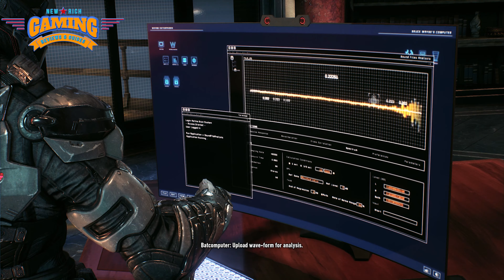EP7 The Scene of the Crash - Batman Arkham Knight Walkthrough Gameplay - NewRich Gaming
In EP7 The Scene of the Crash, Batman follows the trail to the last known location of Barbara Gordon aka Oracle. During the process, Batman found a significant hint that was left by Oracle at the crash site.

Batman Arkham Knight gameplay EP7! Let's Play it Again in 2020. This Batman Arkham Knight playthrough will include Batman Arkham Knight's full story gameplay walkthrough from the start to the end. This includes the DLC content if any. Let's see how it's like playing Batman Arkham Knight again in 2020.

Batman ArkhamKnight is a third person, action-adventure, stealth, beat 'em up game. The game was released in 2015 by Rocksteady Studios. It is the final chapter of the acclaimed Batman Arkham Trilogy. Batman will go against a mysterious antagonist while battling his old rival Scarecrow and others.

Batman Arkham Knight EP7 The Scene of the Crash Walkthrough - Let's play it again!

I build my rig based on video editing specs which also allows me to run the latest games at the highest settings.

▶Processor: AMD Ryzen 7 2700X with Wraith Prism LED Cooler -
▶Graphics Cards: Gigabyte GeForce GTX 1070 G1
▶Motherboard: GIGABYTE X470 AORUS Gaming 7 WIFI
▶RAM 32GB (4x8GB): XPG Spectrix RGB 3000MHz
▶Power Supply 750W: EVGA Super Nova Gold
▶Case Full Tower: Fractal Design Define 7 XL Silent Modular Tempered Glass

Let me know if you want further information in the comments below.